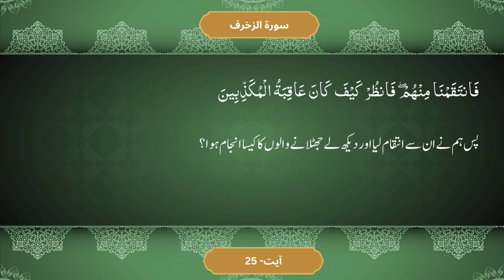Parah 25 Ruba 2 | Dawrah e Tarjuma Qur'an 2024